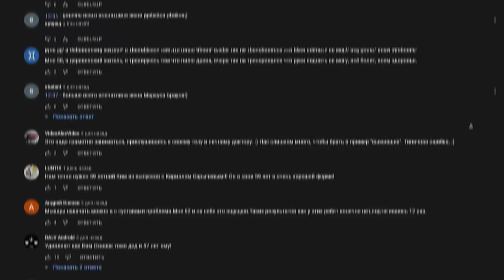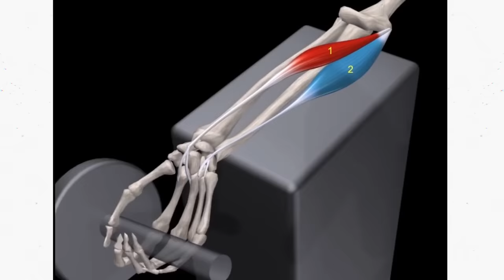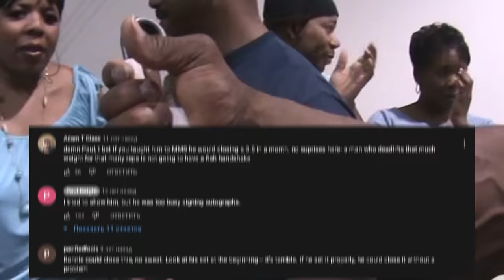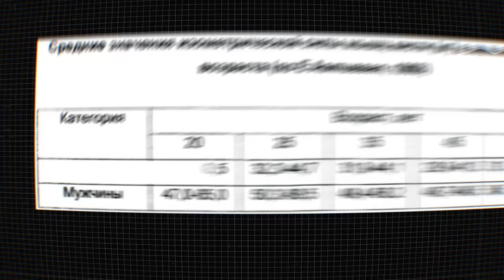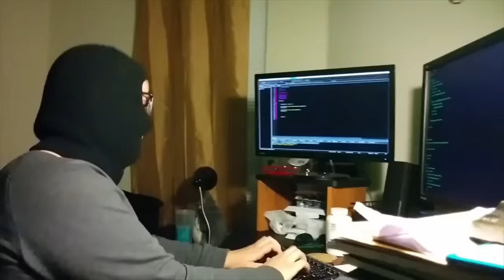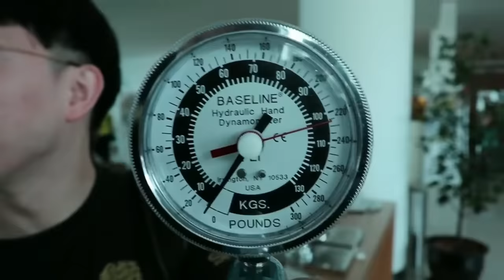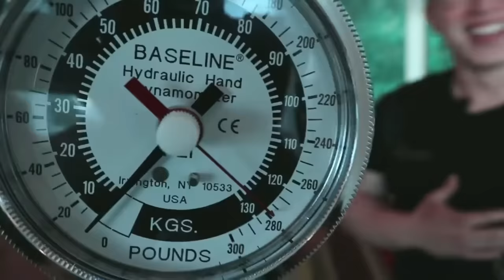Самые мощные предплечья в мире. Это надо видеть!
Описание сюжета: Сегодня выясним в каком виде спорта самые сильные предплечья в мире, а так же узнаем кто их обладатель. Разберем самых больших атлетов из мира бодибилдинга, пауэрлифтинга, скалолазанья и конечно же армрестлинга. Информации, как всегда много, так что обещаем, будет интересно.